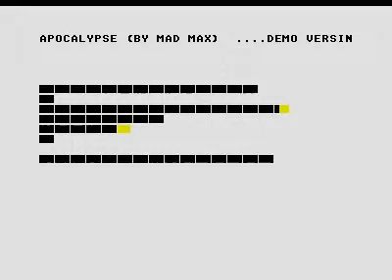apocalypse music for Atari ST